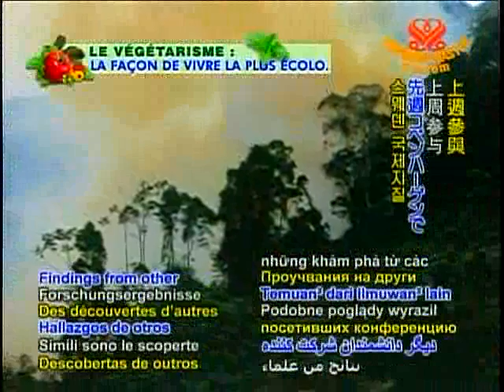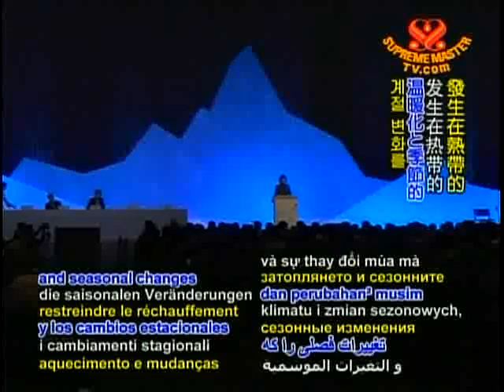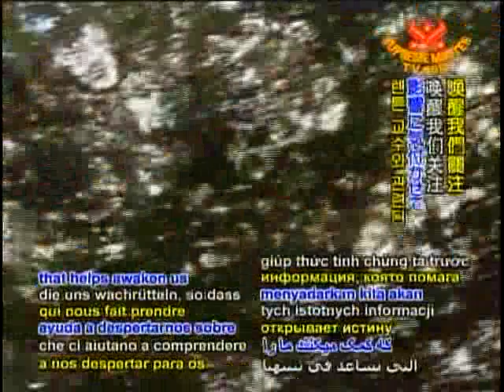Amazon Rainforest Facing Danger of Climate Change Itself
British researchers from the Met Office Hadley Center for Climate Change report that not only deforestation but now global warming itself if jeopardizing the health of the tree, saying that 85% of the forest could perish with an atmospheric temperature rise of four degrees Celsius. Supreme Master Ching Hai provided us with the solution earlier: be vegan.  We can even reverse the damages to Earth by changing our diet to plant-based food.